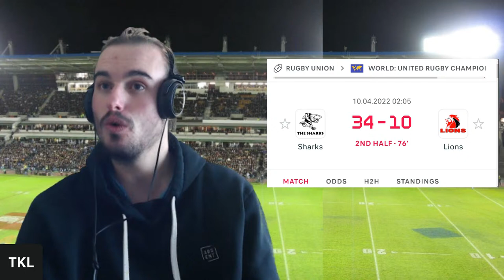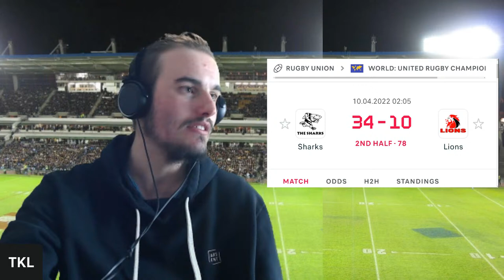SHARKS vs LIONS URC 2022 Live Commentary (United Rugby Championship 2022)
In this video I am watching the SHARKS vs LIONS Live Match from the 16th Round of the United Rugby Championship 2022 Competition and showing my Live Reaction as well as providing my own Sharks vs Lions Live Commentary. This LIONS vs SHARKS Live Match looks like it could be a very interesting one as it is Round 16 of the URC 2022 Competition. This is Match 15 for both the CELL C SHARKS and the EMIRATES LIONS. Sharks vs Lions Rugby matches are a matchup we love to watch as there is a bit of a rivalry there and normally the Lions vs Sharks Rugby Live Matches can go either way. Throughout this United Rugby Championship 2022 Livestream I am mentioning the 2022 Squads and my URC Live Predictions as well as my Sharks vs Lions Live predictions. The game is being played at Cape Town Stadium in South Africa which gives the Cell C Sharks the home advantage. This is Round 16 of the URC 2022 so both teams will be looking for a great performance. This Lions vs Sharks Rugby Live match will be a good opportunity to see some talented players from both the Cell C Sharks and the Emirates Lions get a chance to show off their skills.

If you enjoy this LIONS vs SHARKS Live Stream, please leave a Like and Subscribe and let me know what you think of my SHARKS vs LIONS Live Commentary and also who you think will win the United Rugby Championship 2022 Competition.